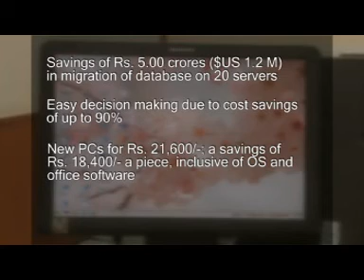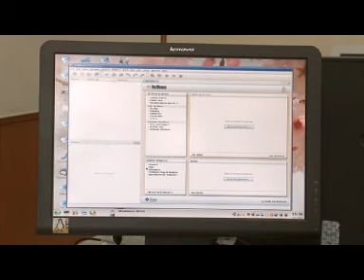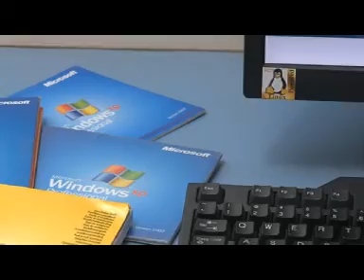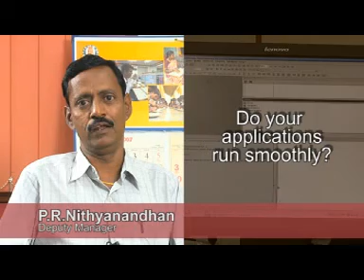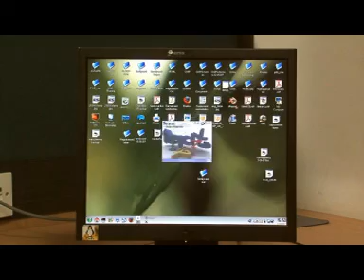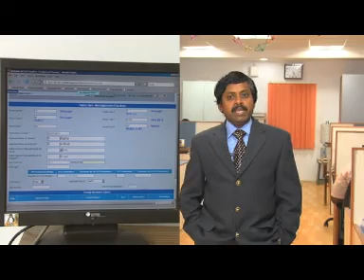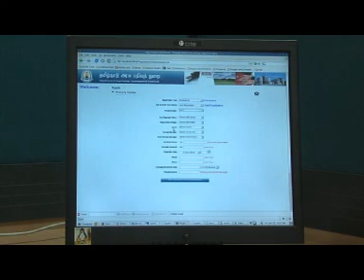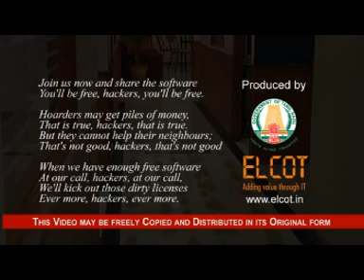ELCOT's Success Story of Suse Linux Migration - Ver2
Electronic Corporation of TamilNadu, India is the Information Technology arm of Government of TamilNadu, India. ELCOT is a fully owned Government Company. ELCOT migrated all its operations to suse linux OS within a period of 12 months. This video shares the success story of ELCOT in the suse linux migration (June 2007) - Ver2